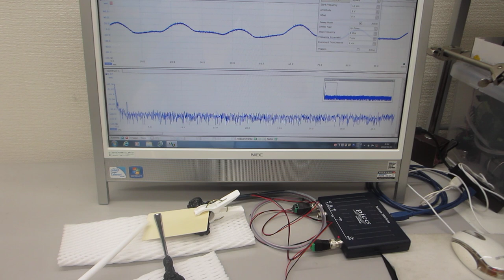超音波テスターＮＡ（オシロスコープ100MHzタイプ）の超音波発振機能を利用した実験動画（超音波システム研究所）